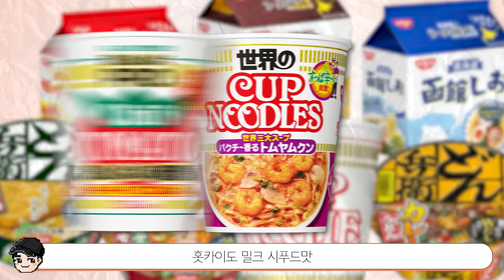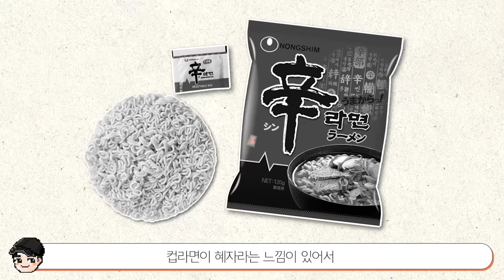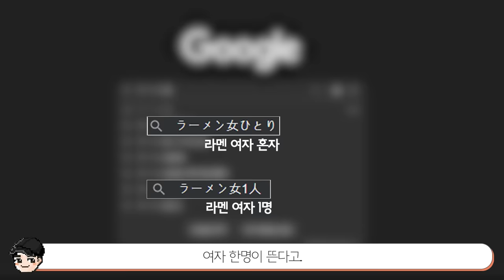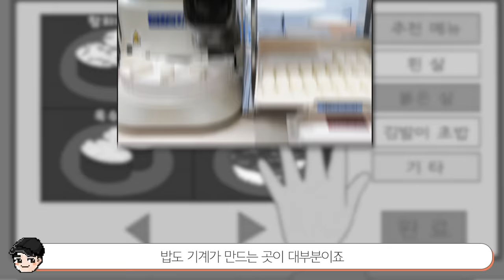짱구 속 신기한 일본 음식문화 TOP25 몰아보기! 일본에서는 라멘이 아재 음식? [빠퀴]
짱구 일본 음식문화 몰아보기 특집!! 오늘은 50분입니다
다음편도 준비놨으니까요 기대해주세욧

0:00 시작
0:19 no 25. 일본 컵라면에 건더기가 많은 이유
2:08 no 24. 라멘이 아재음식?
3:49 no 23. 일본식 중화요리 특
5:32 no 22. 대표적인 서민음식 회전초밥
7:48 no 21. B급 음식이 뭐길래?
9:50 no 20. 일본 차문화(feat.오차즈케)
11:03 no 19. 양갱이 하나에 10만원?
12:47 no 18. 탕후루보다 강력한 고구마 열풍
15:41 no 17. 밥도둑 명란젓&우메보시
18:09 no 16. 피망을 싫어하는 이유
20:01 no 15. 쿠폰 모아서 여행 간다고?
21:55 no 14. 겨울 대표 간식 도미빵
23:52 no 13. 한국식 고기구이 야키니쿠
26:29 no 12. 일본의 신기한 회식문화
27:59 no 11. 휜둥이 사료가 10만원?
30:17 no 10. 이게 실화 A급vsB급의 대결
32:05 no 9. 짱구아빠 점심은 어떨까?
34:03 no 8. 신기한 일본의 뷔패문화
36:19 no 7. 타코야끼
38:02 no 6. B급 음식 대표주자 야끼소바&카레
39:48 no 5. 일본에 장인이 많은 이유
41:38 no 4. 손님에게 화내는 라멘집?
43:25 no 3. A급 음식 대표주자 스시
44:44 no 2. 신기한 일본 간십:김과자&떡
46:48 no 1.여름별미 3종
48:50 끝

순위 매겨주신 랄라룰루님 감사합니다 ㅎㅎ